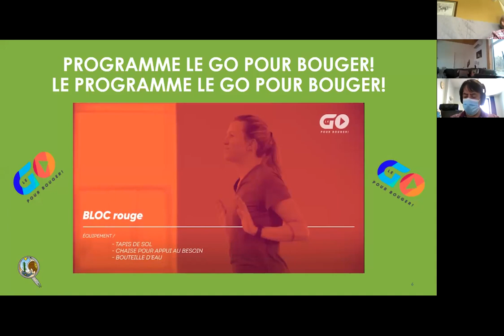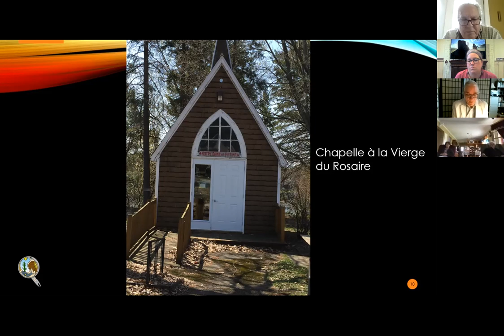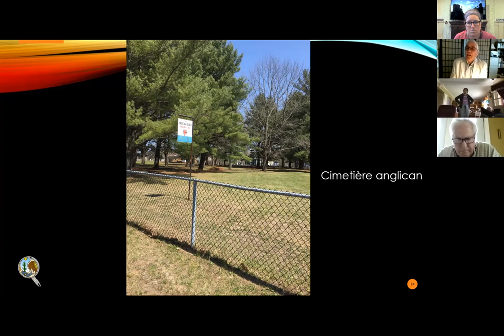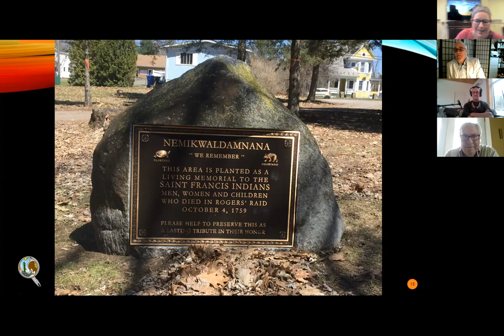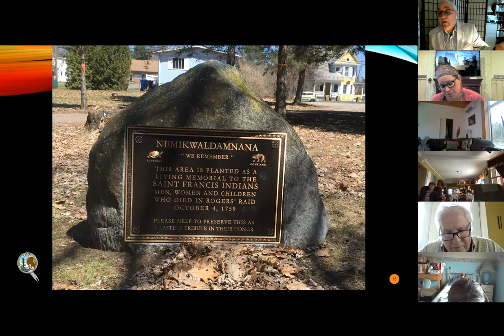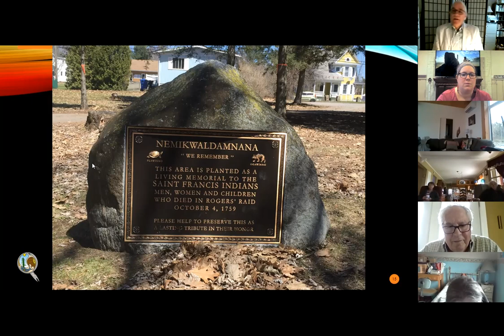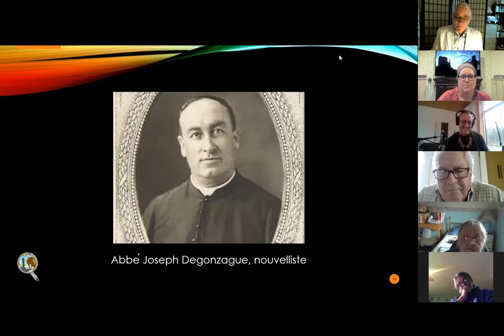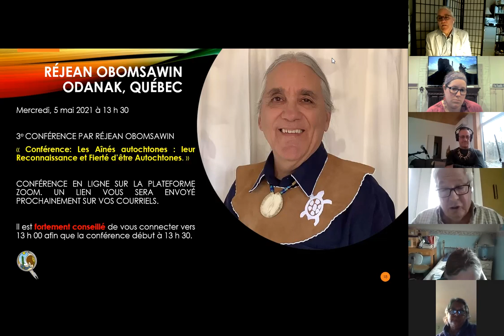Vidéoconférence #2 La Culture des Abénakis et leurs traditions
Comme deuxième vidéoconférence dans le cadre du Projet : "Mieux vivre pour les Aînés autochtones", notre conférencier est : M. Réjean OBomsawin.